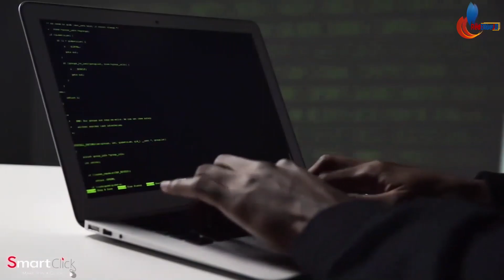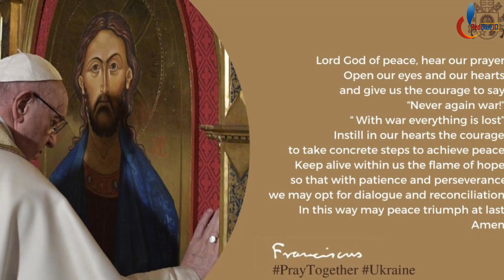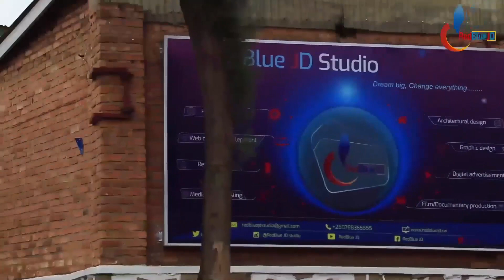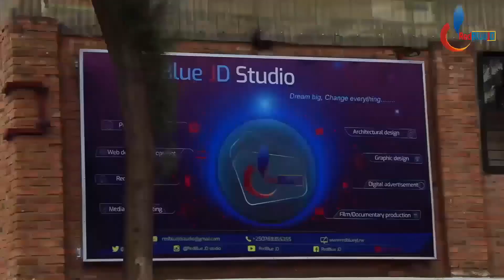BASHIZE| Igisirikare cya Ukraine Kishe Abajenerari 7 b'Uburusiya| Igitero cy'Uburusiya muri Ukraine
Iki kiganiro kivuga: Igice cya mbere cy'igitero cy'Uburusiya muri Ukraine cyarangiye mu gihe Ukraine yasanze guca intege Uburusiya ari ukwica abajenerali babwo hamaze gupfa barindwi

Script & Narration and video edit by Jean Claude Nshimiyimana.